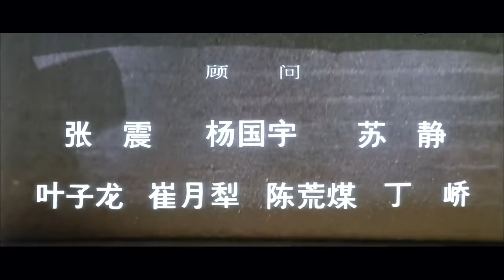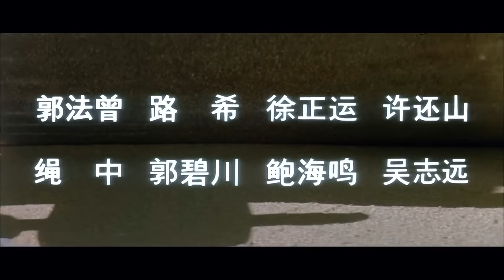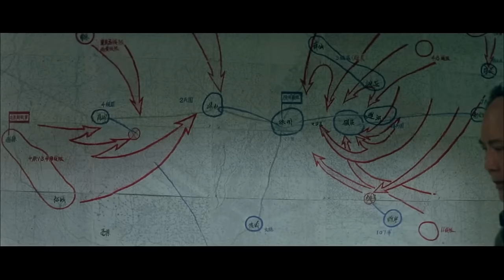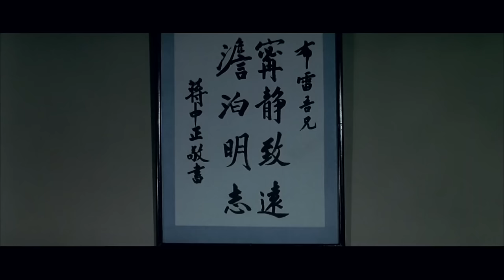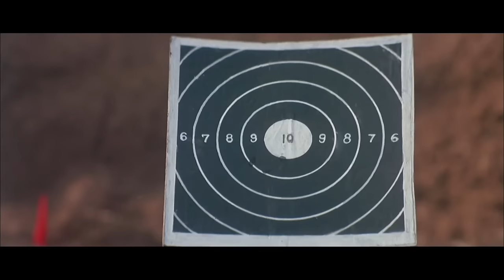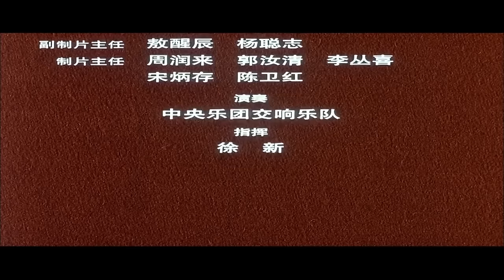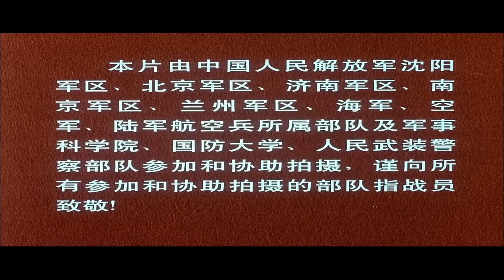《大决战——淮海战役》 Decisive Engagement Huai-hai Campaign【电视电影 Movie Series】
剧情简介：
1948年9—10月间，辽沈战役和济南战役相继胜利，标志着解放战争决定性转折点的到来。在此危急关头，蒋介石（赵恒多 饰）紧急调配旗下三个兵团17万人的优势兵力固守中原，同年11月，华东野战军向黄百韬（许还山 饰）兵团发动攻击，最大规模的淮海战役正式打响。地下党员何张防线的临场起义，为时间占下风的粟裕（谢伟才 饰）赢得战机，顺利切断了黄百韬的退路。在此之后，国共双方调兵遣将，各逞其能，中原战场顿时变成规模宏大、破坏力极强的巨大漩涡，淮海战役朝向令人始料未及的规模迅速扩大。这是一场决定中华民族命运的关键战役，势将永远载入史册……